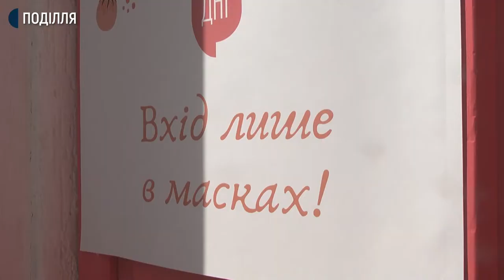У Хмельницькому почали працювати літні майданчики кафе і ресторанів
У Хмельницькому почали працювати літні майданчики кафе і ресторанів. Їм дозволили працювати у червонній кранатинній зоні з дотриманням санітарних умов. Про це Суспільному розповів заступник Хмельницького міського голови Роман Примуш. Додає, таке рішення прийняли на засіданні міської комісії з техногенно- екологічної безпеки і надзвичайної ситуації.